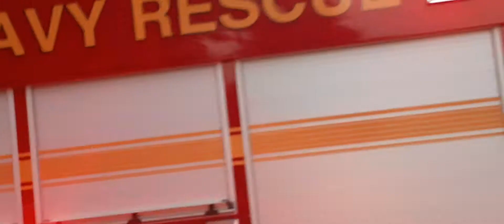White Plains E-65 responding/arriving and Rescue 88 arriving at a call 8-20-20